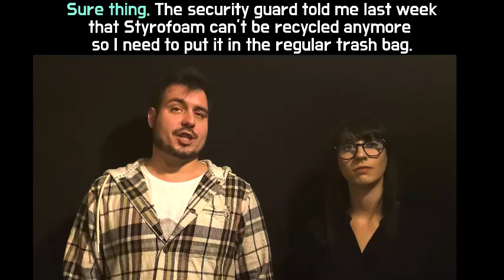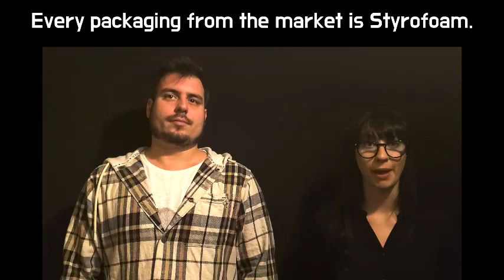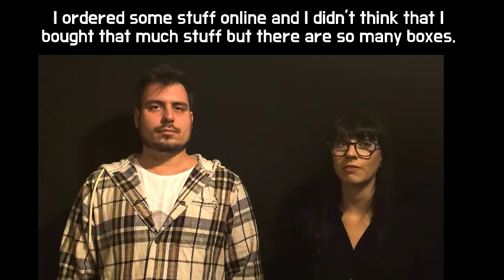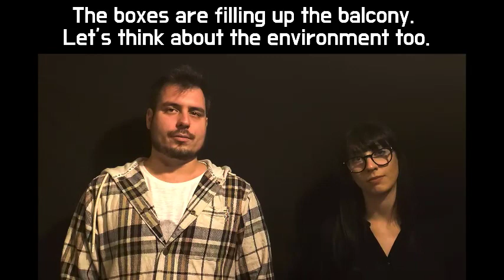[결정적 패턴들] Unit 16 Drill | 분리수거 관련 대화 연습 영상 ||룩룩잉글리쉬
▼ ▽ 영어회화의 결정적 패턴들은 직접 한국 사람들이 실제로 할 만한 대화를 선별을 해서 이중언어구사자와 원어민들을 거쳐서 탄생한 대화들로 구성이 되어있습니다. 오늘은 Unit16 엄마와 아들과 분리수거 에 관련해서 벌어지는 내용에 대해서 직접 성우들과 촬영을 통해서 연습을 할 수 있게 제작을 해봤습니다. 적극적으로 중간에 한국어가 나왔을 때 그 상황에 있다는 가정을 하고 통역을 하고 그리고 그것을 반복해서 따라하는 것 잊지마세요! 계속 반복을 해서 튀어 나올 수 있을 정도가 되면 다른 상황에 응용도 가능할거에요.

 *100명이상의 미국인들을 직접 인터뷰하고, 미국인 Elliott와 공동제작 했어요.

📓 알라딘 shorturl.at/cghqC